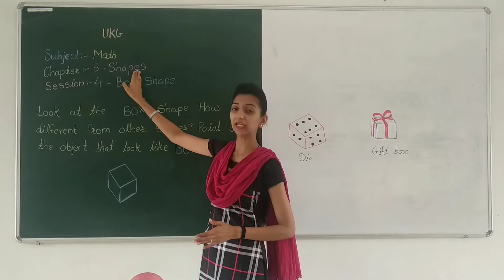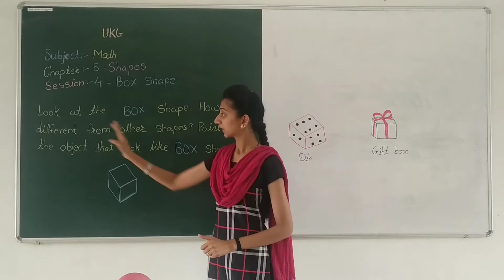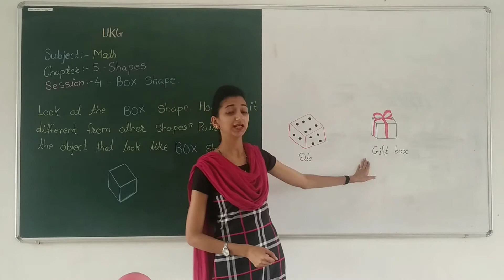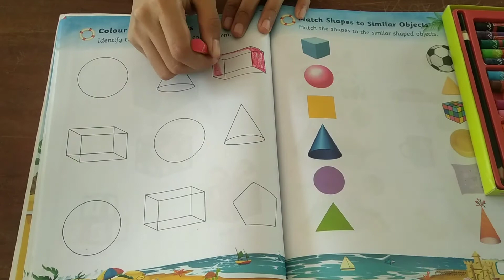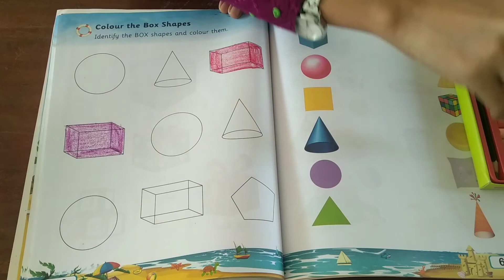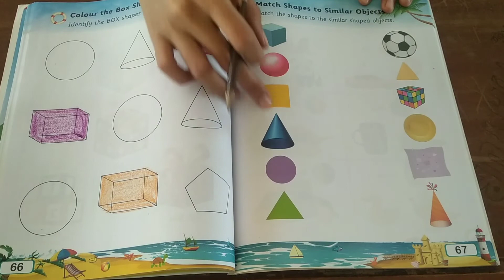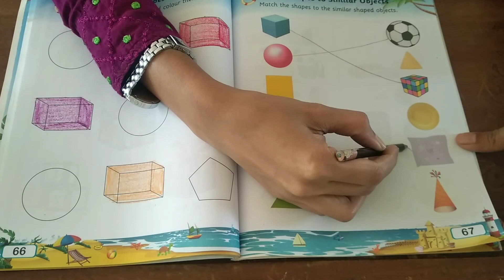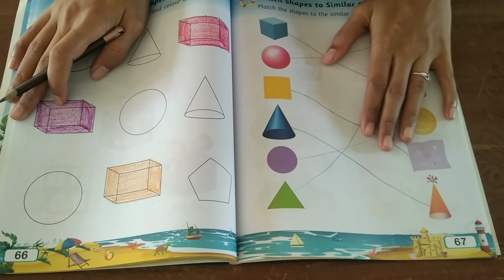UKG SUBJECT MATH CHAPTER 5 SHAPES SESSION 4 BOX SHAPE